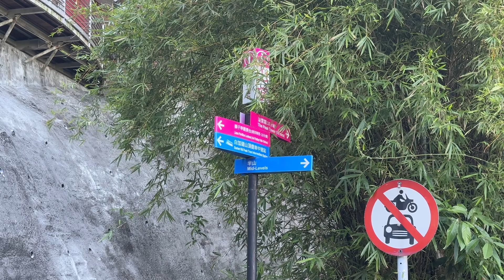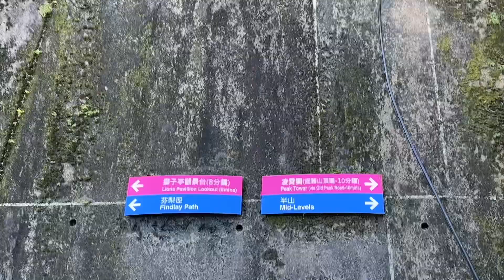实拍在香港山顶陈俊坚家门口现状，看富人区豪宅，风景太美啦